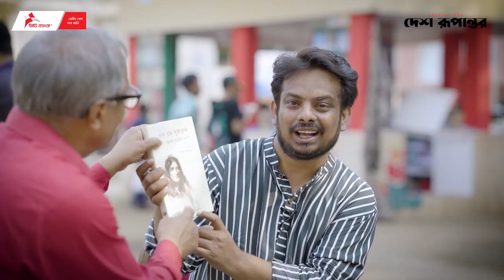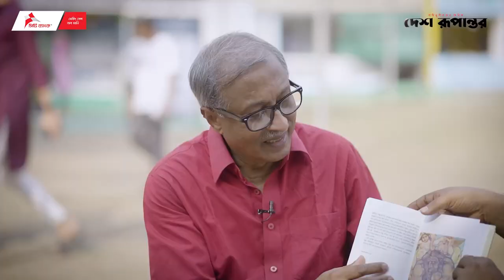মেলার মাঠে মুখোমুখিতে নাসির আলী মামুন | Nasir Ali Mamun in Melar Mathe Mukhomukhi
কবি শামসুর রাহমান ২০০৪ সালে ‘গোরস্তানে কোকিলের করুণ আহ্বান’ কাব্যগ্রন্থটির উৎসর্গপত্রে লিখেছিলেন, ক্যামেরার কবি, নাসির আলী মামুনকে।
আলোকচিত্রশিল্পী নাসির আলী মামুনের জন্ম পহেলা জুলাই ১৯৫৩ সালে, পুরনো ঢাকার মৌলভীবাজারে। পিতা মজিবর রহমান খান, মাতা রিজিয়া খানম। পৈতৃক নিবাস ফরিদপুর শহরে। ১৯৬৯ সাল থেকে মামুন ক্যামেরা হাতে নুয়ে, বেঁকে, হাঁটুমুড়ে, বসে আমাদের মহামানবদের ছবি তুলেছেন। বাঙালি জাতির বড় বিজ্ঞাপন মানুষদের মুখাবয়ব ধরে রেখে আদতে এই জাতির একটি ফটোগ্রাফিক অবয়ব নির্মাণ করেছেন স্বাধীন বাংলাদেশের পোর্ট্রেট ফটোগ্রাফির পুরোধা নাসির আলী মামুন। তার ক্যামেরার লেন্সেই রচিত হয়েছে পোর্ট্রেট ফটোগ্রাফির এক অনবদ্য কাব্য। নিরন্তর পোর্ট্রেট তোলার নেশায় বুঁদ হয়ে থাকা নাসির আলী মামুন ছুটে বেরিয়েছেন দেশ-দেশান্তরে। তার তোলা পোর্ট্রেটের সংখ্যা ৫ হাজারের বেশি। শিল্পী, লেখক, রাজনীতিবিদ, কবি, বিশ্বের খ্যাতনামা ব্যক্তিরা হয়ে উঠেছেন তার শিল্পিত লেন্সের অন্তর্দর্পন।

এছাড়া তার একটি বিশেষ শখ শিল্পীদের শিল্পকর্ম সংগ্রহ এবং খ্যাতনামা ব্যক্তিদের হাতে খাতা ও রঙ-তুলি দিয়ে ছবি আঁকিয়ে নেয়া। ব্যক্তিত্বের পোর্ট্রেট সংগ্রহের পাশাপাশি ব্যক্তিত্বের গহিনে লুকিয়ে থাকা অন্য এক সত্তাকে তিনি আবিষ্কার করে আনেন। ব্যক্তির মননে লুকিয়ে থাকা শিল্পীর জাদুকরী নান্দনিক রেখায় ধরা দিয়েছে নাসির আলী মামুনের সমৃদ্ধ শিল্প সংগ্রহশালা, ফটোজিয়াম। ক্যামেরায় ছবি তোলার পাশাপাশি তিনি পরম যত্নে সংগ্রহ করেছেন শিল্পী-সাহিত্যিক এবং সৃজনশীল ব্যক্তিত্বদের আঁকা বিভিন্ন মাধ্যমের দুর্লভ সব ছবি। ছবিমেলার নবম আসরে তিনি পেয়েছেন আলোকচিত্রী হিসেবে আজীবন সম্মাননা। আলোকচিত্র ও সাক্ষাৎকার মিলিয়ে তাঁর প্রকাশিত বইয়ের সংখ্যা ১৩। তাঁর আলোকচিত্র নিয়ে দেশে বিদেশে একক প্রদর্শনী হয়েছে ঊনষাটটি। এবার বইমেলায় বরেণ্য শিল্পী এস এম সুলতানকে নিয়ে দারুণ এক বই সম্পাদনা করেছেন নাসির আলী মামুন, বইটি উসিলা ধরে তিনি অতিথি হয়েছেন সিটি ব্যাংক নিবেদিত মেলার মাঠে মুখোমুখিতে।